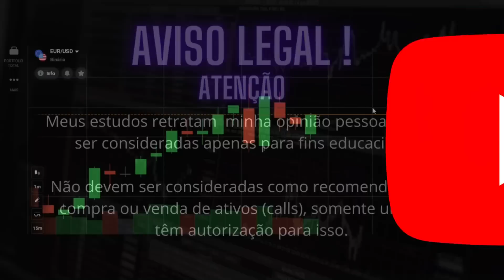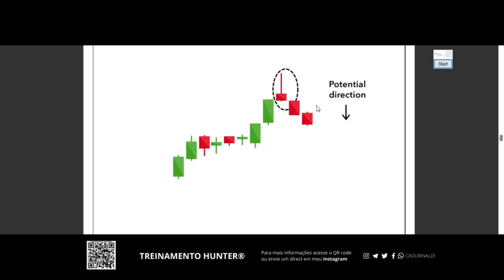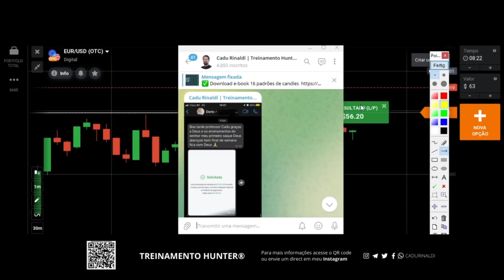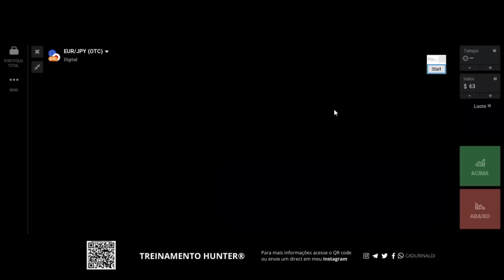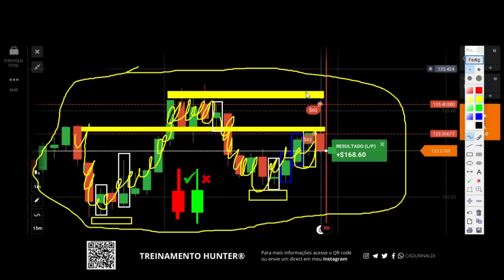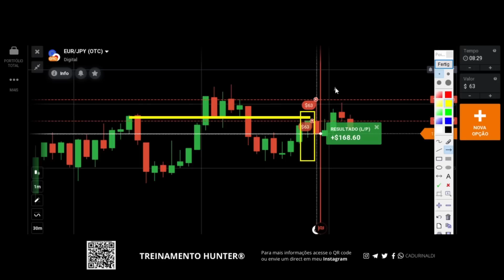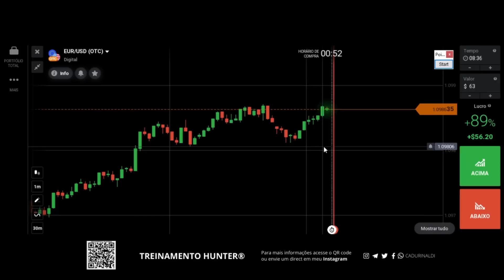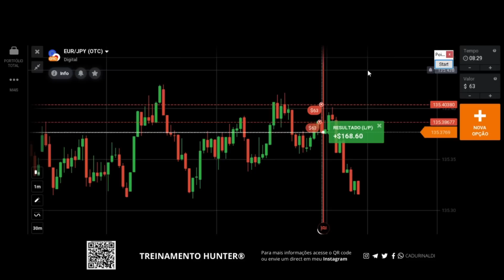Aprenda COMO ANALISAR e SABER INTERPRETAR o GRÁFICO em suporte e resistência.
Todo trader iniciante ele consegue se amnter no mercado e ter resultados quando ele entende que ao aprender como analisar e como operar os ativos no gráfico da forma correta, ele consegeu se desenvolver por mérito e saber interpretar o gráfico nas regiões de suporte e resistência para analisar de forma correta e fazer sua negociações. Em suporte e resistência o mais importante é saber como analisar o ativo no gráfico e como operar o ativo para ter o mérito de entender como operar suporte e resistência e como operar tendência no gráfico de binárias.

Você pode aprender como operar opções binárias de forma correta aprendendo como operar e saber interpretar o ativo no gráfico você saberá como ler o gráfico corretamente e aplicar um padrão de vela em região de suporte e resistência mesmo estando o gráfico com volatilidade no mercado de otc ou mercado aberto.

🚨Links importantes🚨

índice do Vídeo:

0:01 Inscreva-se
0:05 Deixe seu like
11:00 Aprenda como analisar o gráfico
15:00 Aprenda saber interpretar o gráfico
17:00 Como operar suporte e resistência
18:00 Como saber analisar região de suporte e resistência
19:00 Deixe seu comentário.

Compartilhe com um amigo este vídeo